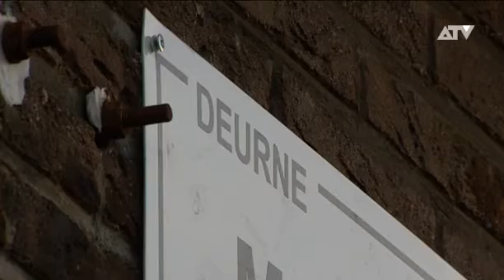Deurne annexeert stukje Borsbeek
Het lijkt alsof Deurne, Borsbeek aan het inpalmen is. Een man uit Borsbeek stapt zijn huis uit en ziet dat hij na al die jaren plots in Deurne woont. Op zijn gevel heeft de brandweer een straatnaambordje gehangen, niet van Borsbeek, maar wel van Deurne. Samen met enkele buurtbewoners stapte hij naar de burgemeester van Borsbeek, de gemeente doet er nu alles aan om de straat weer van Borsbeek te maken.